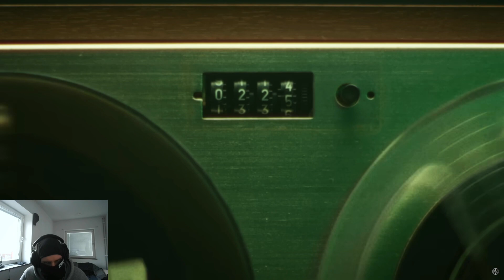COOOOLD!!! SWEDISH REACTION WSTRN feat. Skillibeng - UNLOAD (Official Music Video)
Today we are checking out WSTRN feat. Skillibeng - UNLOAD